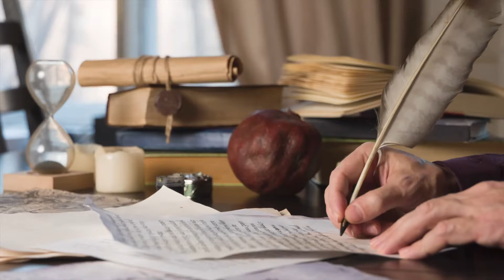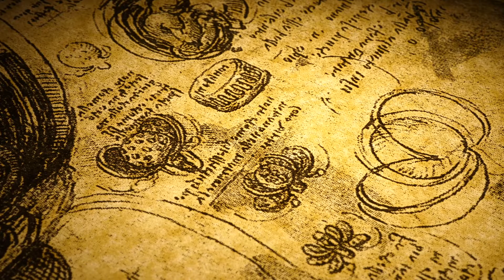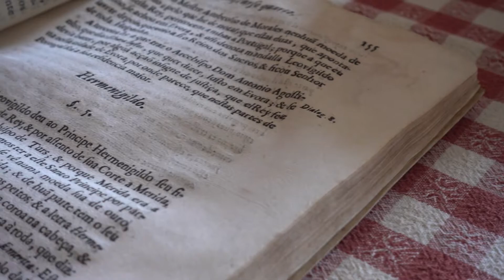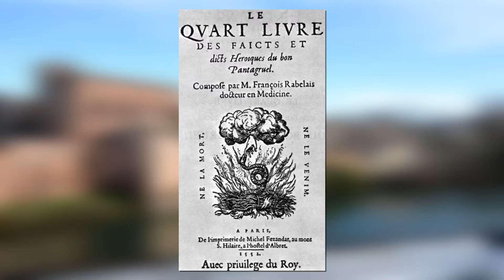Littérature - La vie et l’œuvre de François Rabelais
Retrouvez-moi en live sur Twitch Dans cette vidéo nous allons nous intéresser à l'un des écrivains les plus emblématiques de l'humanisme : François Rabelais. J'aurais également pu intituler cette vidéo : La vie très horrifique du grand Rabelais, père de deux enfants, jadis composée par M. Coursitout abstracteur de quintessence. Vidéo pleine de Pantagruélisme.

Table des matières:
0:00 - Les débuts de Rabelais
1:24 - Sa carrière de médecin
2:00 - Le mouvement de la réforme
2:31 - Pantagruel et Gargantua
4:14 - Entre la France et l'Allemagne